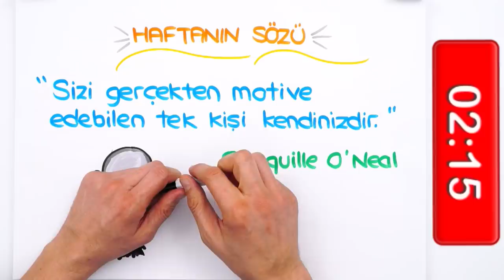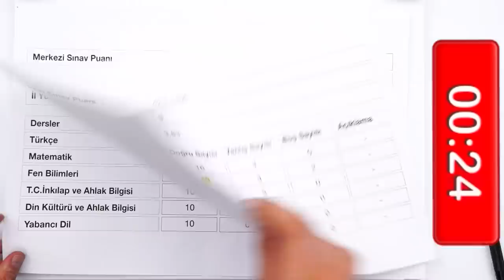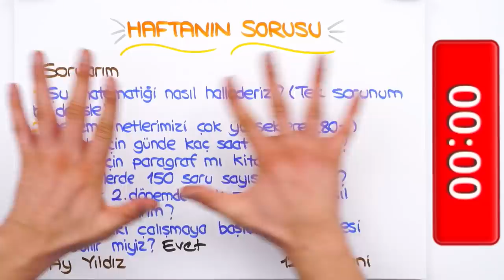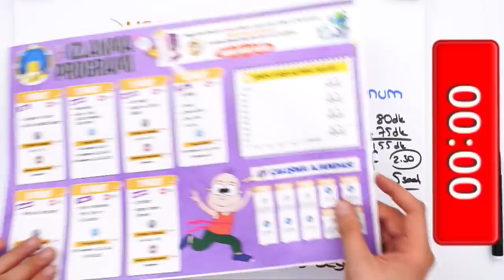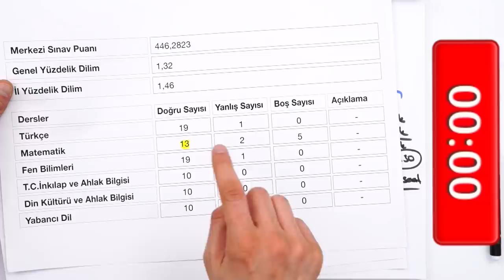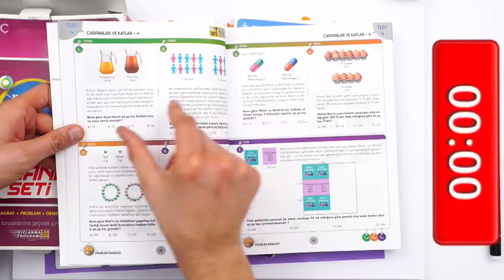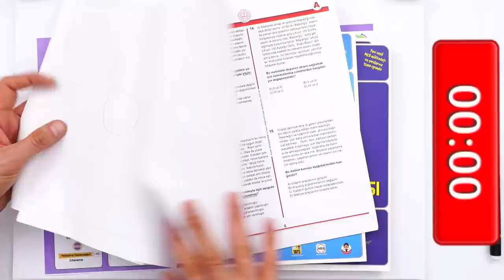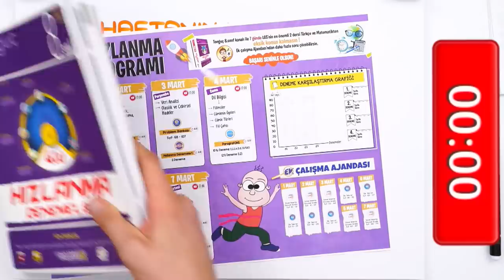Matematik ve Türkçede Netleri ARTIYORUZ🚀 | LGS'ye 104 Gün Kaldı! ⏳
LGS'ye 104 Gün kaldı! Türkçe ve Matematik dersinde nasıl hızlanırız? Hepsi ve dahası bu videoda! İyi seyirler! 😊